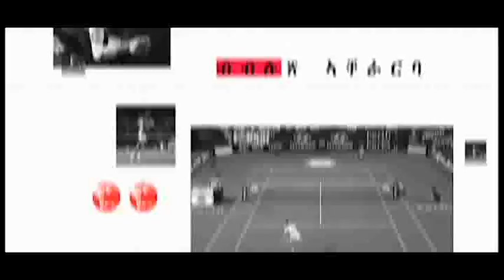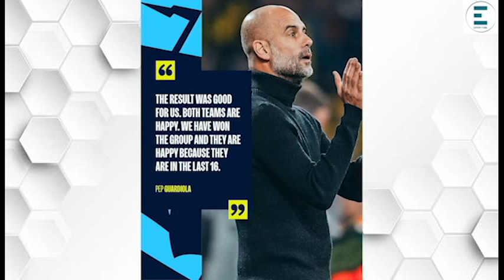ሓይሊ 1ይ መስመር PSG ንዋንጫ ዝበቅዕ'ዶ ኮይኑ? // ክብደት ውድቀት ጁቬንቱስ...?